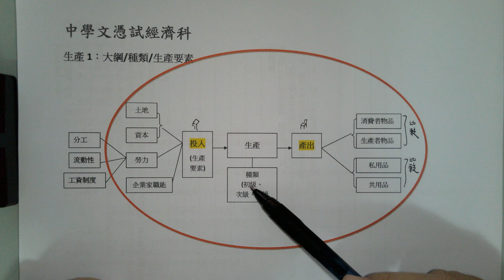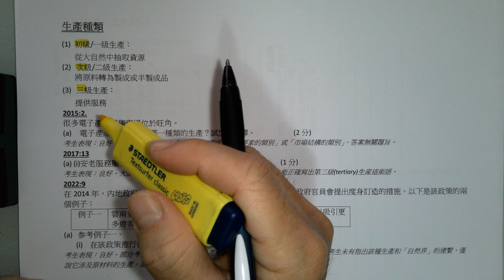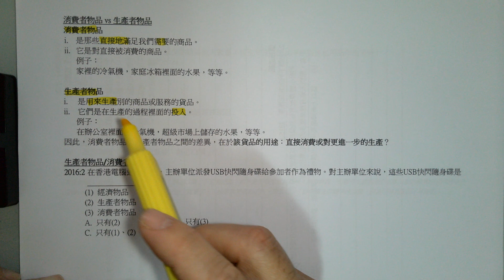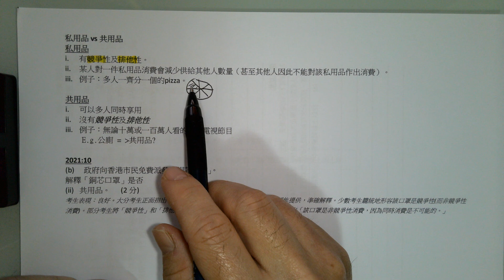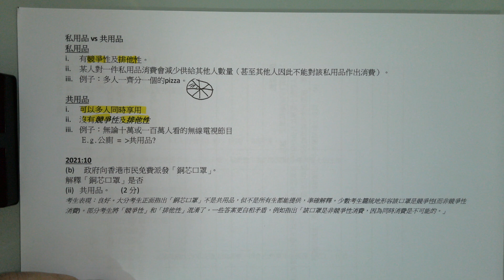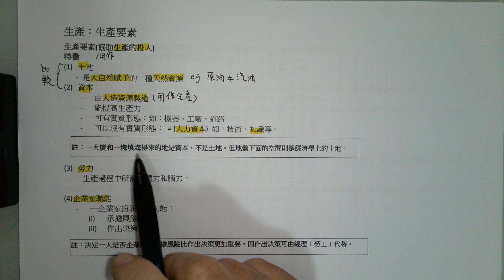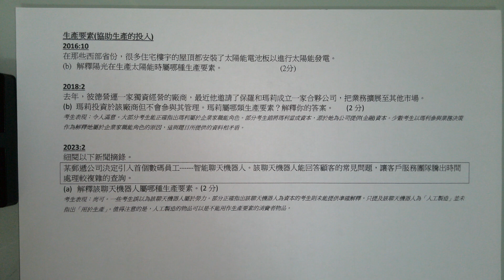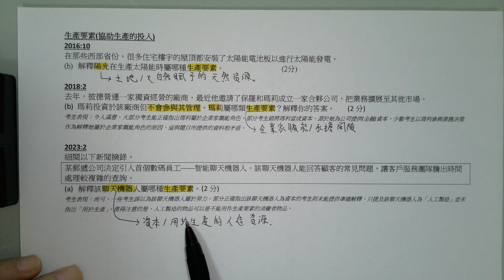20中學文憑試經濟科DSE ECON – 生產1：大綱種類生產要素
中學文憑試經濟科 – 生產1：大綱/種類/生產要素
筆記下載：

影片介紹生產過程及其分類，強調生產要素如土地、資本、勞力及企業家職能的重要性，並解釋消費者物品與生產者物品的區別。

  [00:00]這段影片介紹了生產的基本概念及其分類，並強調生產過程中的投入與產出關係，特別是生產要素的不同類型。
  - 影片開始時提到生產的主題，並指出生產的概念並不難，但容易讓人混淆。}
- 生產被定義為一個過程，強調投入和產出之間的關係，例如從樹木製作椅子的過程。}
- 接著影片進一步分類生產的物品，包括消費者物品與生產者物品的區別，以及私用品和共用品的不同。}
- 影片介紹了生產的四種主要投入，包括土地、資本、勞力和管理者，並指出考試中常見的問題類型。}
- 最後強調生產的種類，指出這些概念在初中階段就已經學過，為後續的學習打下基礎。}

[02:14]本段視頻主要探討了不同類型的生產要素及其分類，特別是零售服務和農業生產的區別。
  - 介紹零售商的服務性質，強調其屬於三級生產。}
- 說明農民的耕作屬於初級生產，並將招待遊客的服務歸類為三級生產。}
- 比較消費者物品和生產者物品的差異，並舉例說明冷氣機的分類。}

[04:26]這段影片介紹了生產的概念，並區分了私用品與共用品，強調了它們的特性及例子。
  - 主辦單位藉由派發USB手指來吸引顧客，這是生產的一部分。}
- 影片解釋了產出的分類，並強調私用品的定義，包括排他性和競爭性。}
- 共用品的概念被介紹，指出這些產品可以被多人同時使用，無需競爭。}
- 透過問題測試學生對共用品的理解，並強調公廁並不算是共用品。}

[06:39]這段影片介紹了生產要素中的資本類別，並解釋了土地和資本之間的區別，強調了人力資本的重要性。
  - 資本的定義及其在生產中的角色}
- 土地作為天然資源的特性}
- 經過加工的資源被稱為資本，並舉例說明}
- 人力資本的概念及其對生產力的貢獻}

[08:51]本段影片探討了生產要素中的風險承擔與管理角色，並透過實際考題來分析資本和土地的定義。
  - 強調在經濟決策中，承擔風險是企業主的責任，而經理則是執行決策的角色。}
- 討論太陽能電磁板的分類，指出它屬於資本，而陽光則是自然資源，屬於土地。}
- 分析一個生產組織中的角色，指出承擔風險的職能屬於企業家的角色。}